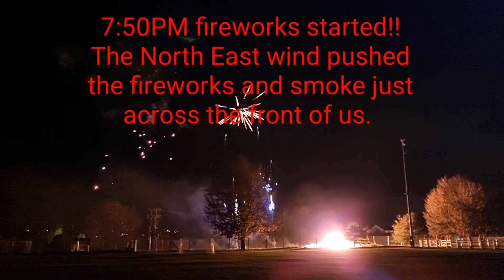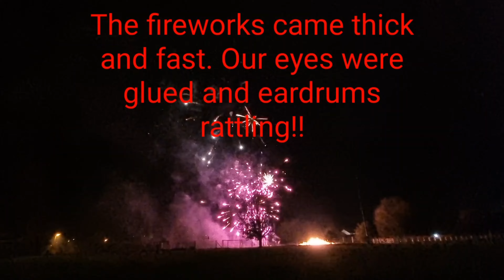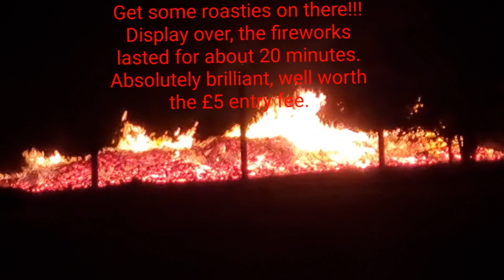Brantham Firework display 2021. Epic fire and great Firework display.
2021 Brantham firework display at Brantham football club.